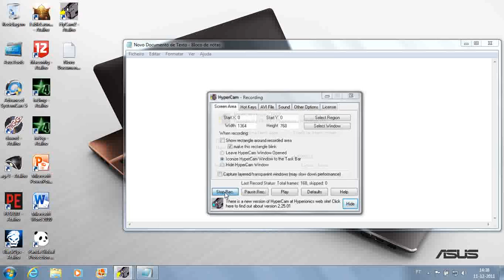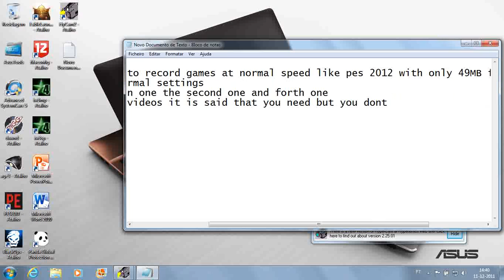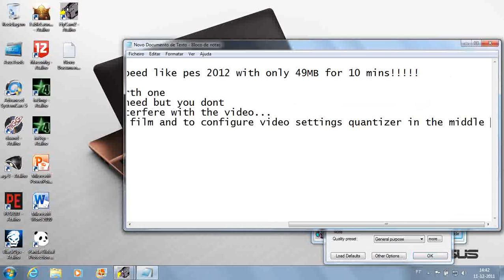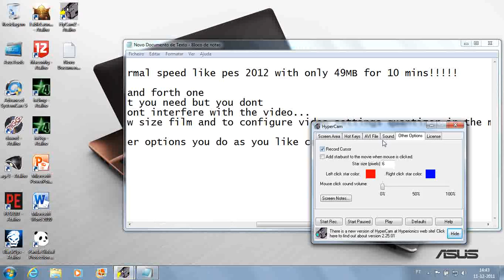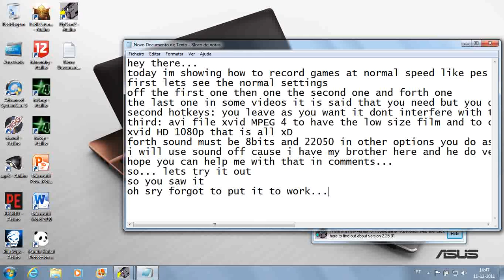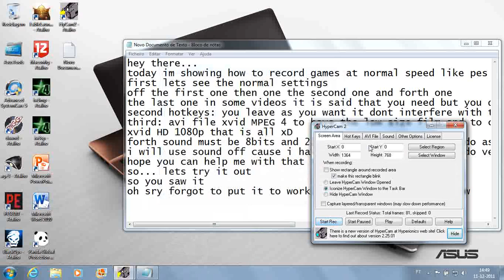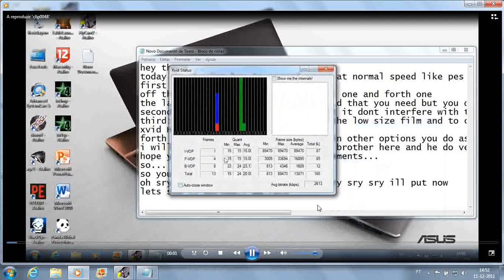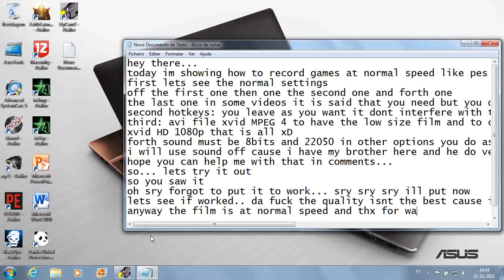HOW TO RECORD GAMES AT NORMAL SPEED WITH HYPERCAM 2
SOME MISTAKES IN THE MIDDLE SRY...
THE STUPID FILE WAS 58MB